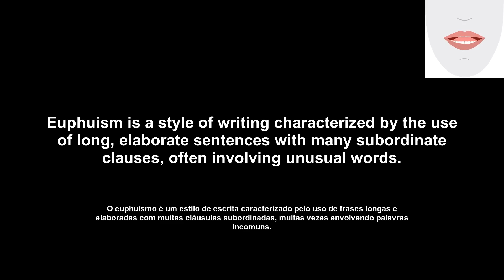euphuism (euforismo) How to Pronounce and definitions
If you're looking to improve your English skills, there's no better channel than English Daily Pills. Today's video will teach you all about the word 'euphuism', including its definition, example of usage, pronunciation, and lip and tongue movements. After watching this video, you'll be able to use this word in your own conversations and writing. So tune in and learn something new today!

Se você está procurando melhorar suas habilidades em inglês, não há canal melhor do que English Daily Pills. O vídeo de hoje ensinará tudo sobre a palavra 'eufemismo', incluindo sua definição, exemplo de uso, pronúncia e movimentos de língua e lábios. Depois de assistir a este vídeo, você será capaz de usar esta palavra em suas próprias conversas e escrita. Então, sintonize e aprenda algo novo hoje!

Transcription:
'en': euphuism
'pt': euforismo
'en': Let's see the word definition.
'pt': Vamos ver a definição da palavra.
'en': Euphuism is a style of writing characterized by the use of long, elaborate sentences with many subordinate clauses, often involving unusual words.
'pt': O euphuismo é um estilo de escrita caracterizado pelo uso de frases longas e elaboradas com muitas cláusulas subordinadas, muitas vezes envolvendo palavras incomuns.
'en': Let's see an example of how the word is used.
'pt': Vamos ver um exemplo de como a palavra é usada.
'en': Euphuism is a beautiful and poetic way of speaking.
'pt': Euphuismo é uma forma bonita e poética de falar.